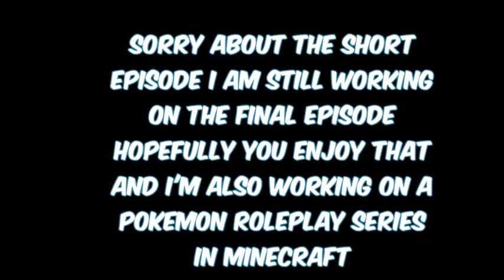minecraft xbox360 pixelmon W/Download episode 8 The elite 4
xbox Gamertag supershiftery

PSN supershiftery